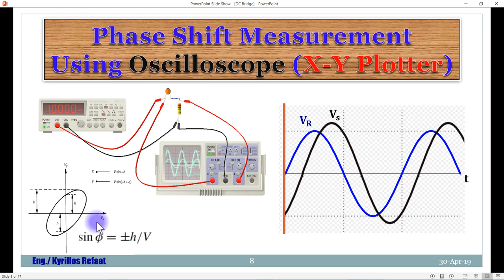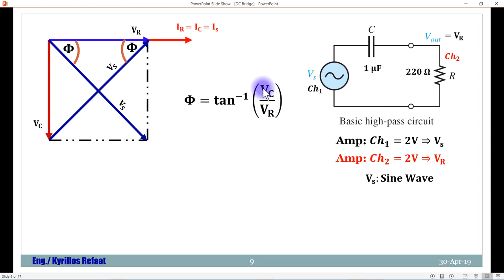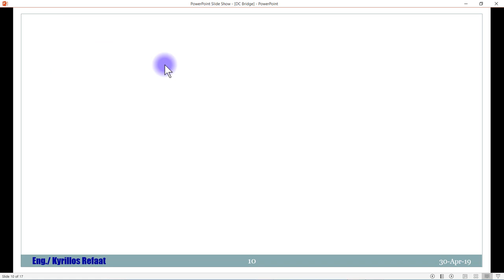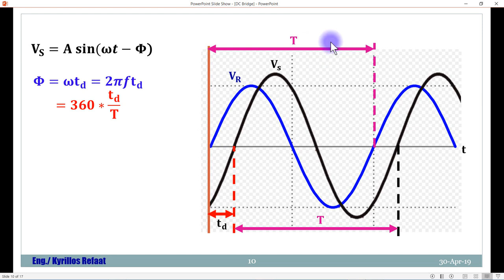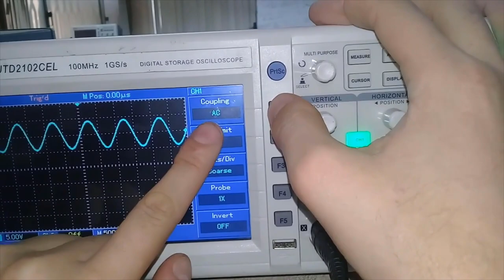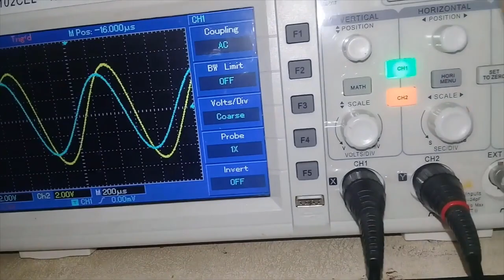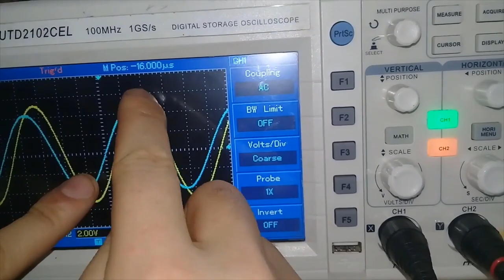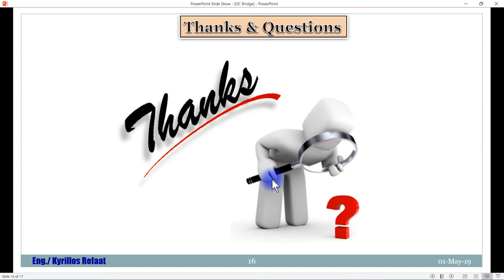Phase shift Measurement using Oscilloscope |Electrical Measurements | قياسات كهربية| Kyrillos Refaat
قياس زاوية الانحراف بين اي اشارتين باستخدام الاوسيلوسكوب
Phase shift Measurement using Oscilloscope
للتجربة الأولي والثانية عمليا  𝐓 and 𝛑 Attenuators
اضغط هنا لمشاهدة الفيديو 👇👇👇
للتجربة الثالثة عمليا  𝐋- type Attenuator
للحلقة السابقة الخاصة بتوليد الدالة الجيبية Sine wave
Generate Sine wave
للحلقة السابقة الخاصة ب كيفية استخدام الاردوينو كمولد موجات [موجات مسننة (سن منشار) وموجات مثلثية] بترددات مختلفة وبدائرة بسيطة (Low Pass Filter )
?w to Generate Sawtooth and Triangle Waveforms
للحلقة الأولي من الاتصالات التسلسلية (Serial Communication):
What is the difference between UART, USB, I2C, SPI |Intro to Serial Communication
للحلقات السابقة الخاصة بمحركات التيار المستمر بالترتيب
للحلقة السابقة الخاصة ب
 DC Motors (Types & Drivers)
DC Motor (ON/OFF & PWM & Measuring its Speed)
DC Motor (Bang-Bang & P & PI - Controller)
لمشاهدة سلسلة الاردوينو اونو وميجا 2560 الاحترافية من البداية من هنا:
لسلسلة الامبيديد سيستم الاحترافية من البداية من هنا:
لسلسلة اللابفيو المتقدمة في التحكم والتصميم من هنا:
لسلسلة فيديوهات مهمة وبرامج اساسية للكمبيوتر واللابتوب من هنا:
انضم لجروب اتعلم صح لتصبح مهندس محترف علي الفيس بوك لمتابعتنا دائما:
شكرا جزيلا
كيرلس رفعت